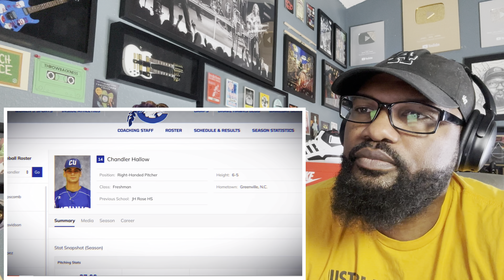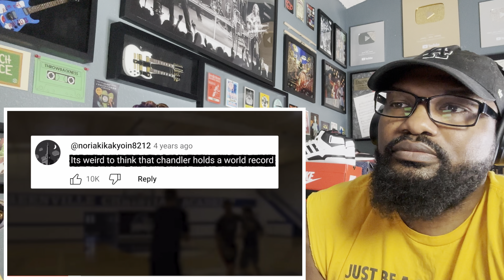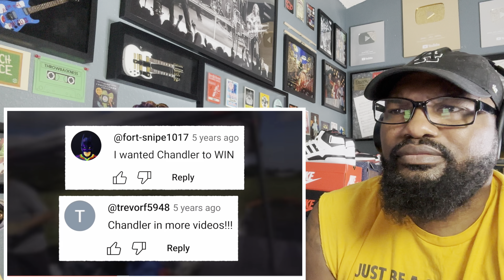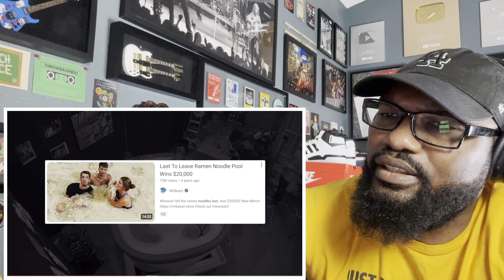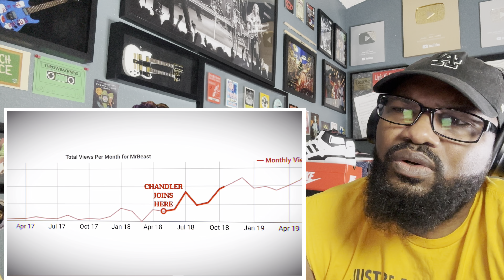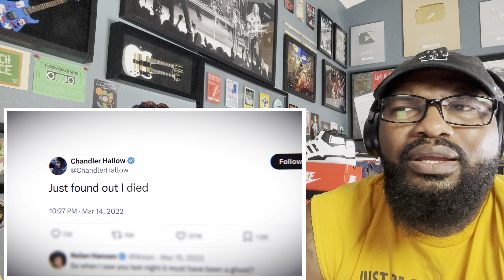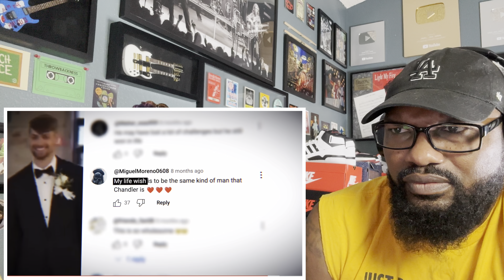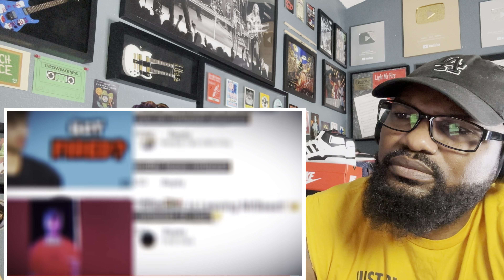How Chandler Went From Janitor To Internet Legend | REACTION